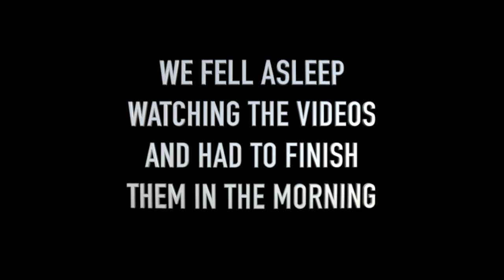Getting our Scuba Certification in Utila, Honduras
Inside The Music - my vlog about all things relating to my multi-faceted music career and my life in general.

In this vlog, Stephanie take you along with us on our honeymoon as we travel to the Bay Island of Utila, Honduras to get our scuba certification. We explore the beautiful island, meet new friends from all over the world, and have some incredible diving experiences as we work towards becoming certified divers. Along the way, we share our thoughts and feelings about the journey and what we're learning about ourselves. Whether you're a seasoned diver or just curious about what it takes to become certified, we hope you'll enjoy coming along for the ride!

We stayed at Underwater Vision while we received our PADI SCUBA Open Water Certification!

GEAR USED:

If you are liking how we look and sound, and you'd like to purchase some of the same gear we use by cliking these links, we do get a small payout for those purchases.

Cameras:
Sony ZV-E10
Sigma 16mm Lens
Canon EOS R with Kit Lens

Camera Mic:
Rode VideoMic Pro Shotgun Camera Mic

Lights:
Lume Cube 2.0
IVISII G2 Pocket RGB

Started Channel - September 26, 2009